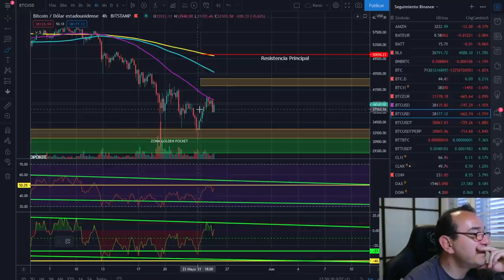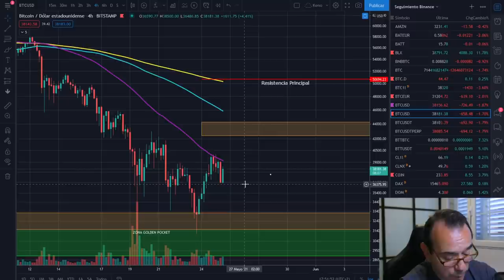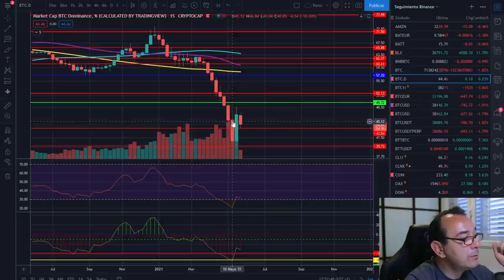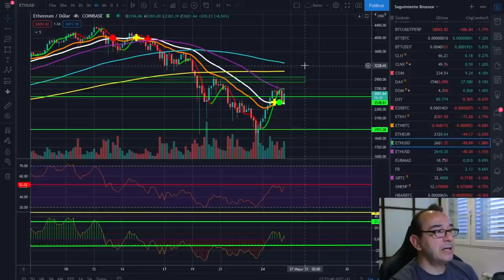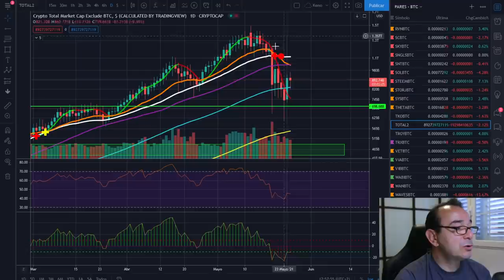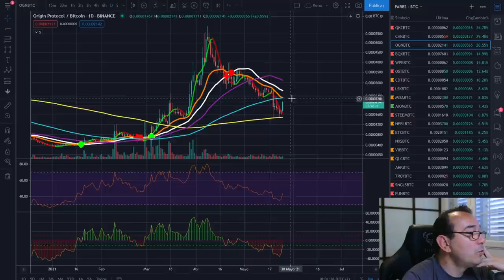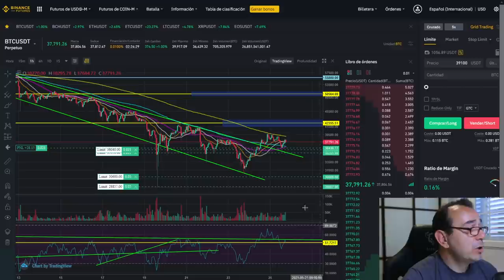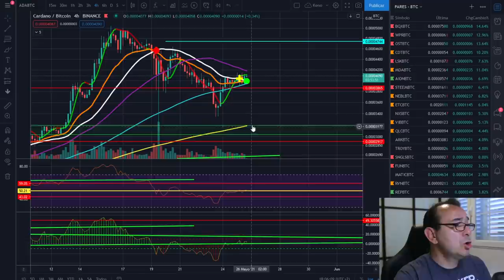🚀 BITCOIN 🤢🤢🤢 ¡ATENCIÓN ZONA DE REBOTE NEGATIVO! 🚩🚩🚩